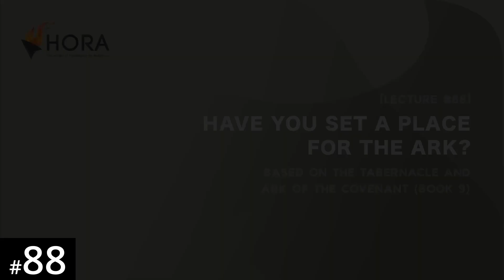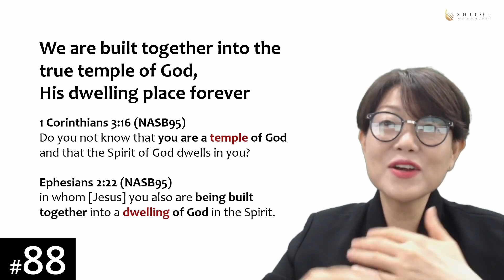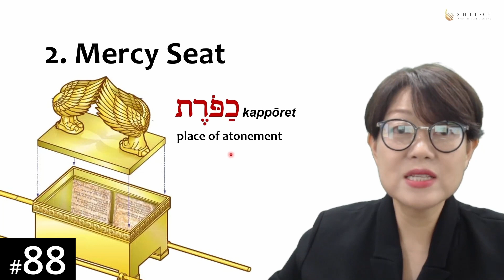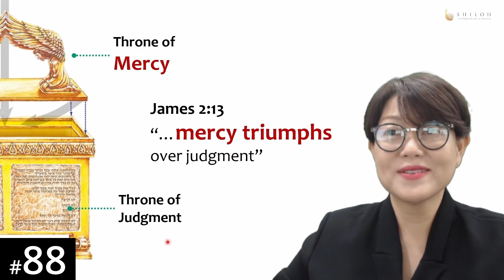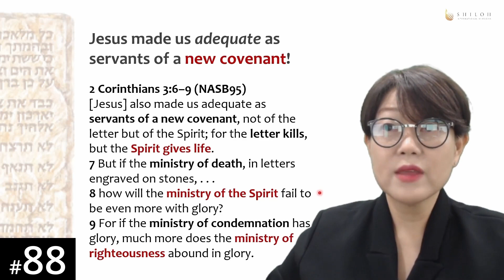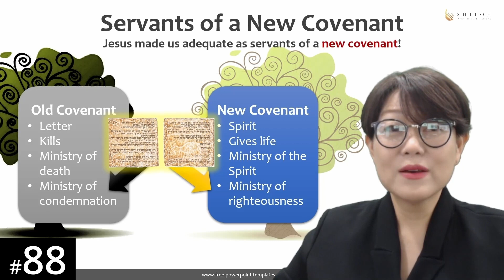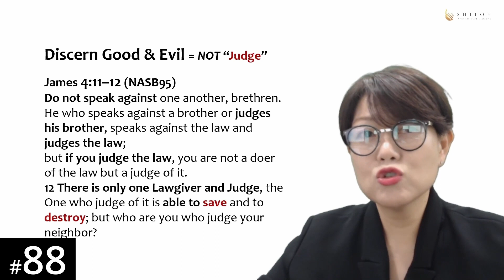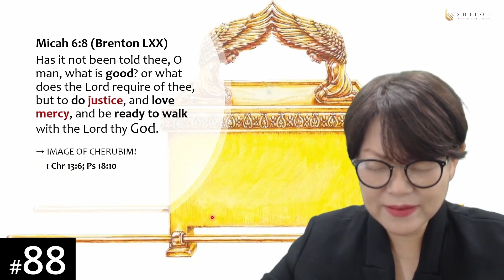[Hausa] HORA120 Lecture 88